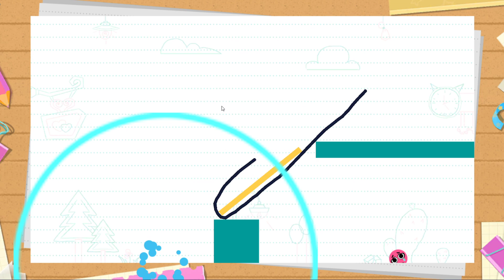Love Balls All Level 34 - 50 Gameplay Walkthrough New Update (Android,iOS) Part 1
Love Balls Gameplay Walkthrough Part 1